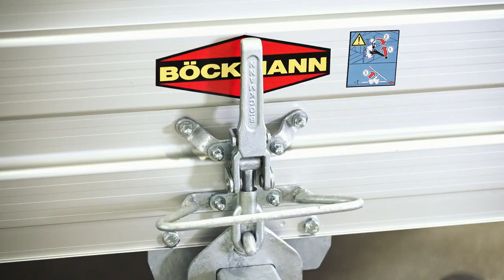Die kippbaren Tieflader Anhänger von Böckmann by Anhaenger-Hoffmann.de